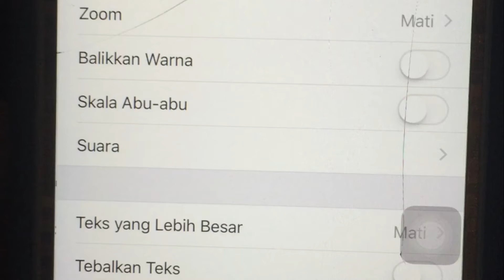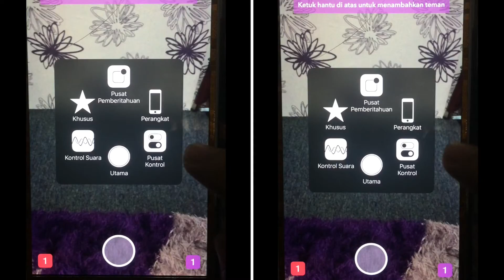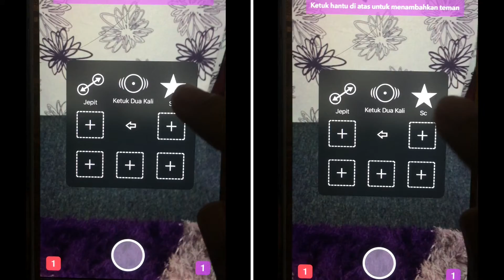[TIPS and TRICKS] CARA FREEHAND DI SNAPCHAT !!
maaf video nya agak gelap, kaya syuting dunia lain x_x semoga bermanfaat ^^ keep support :) likeee shareeeeee and subscribeeeeeee